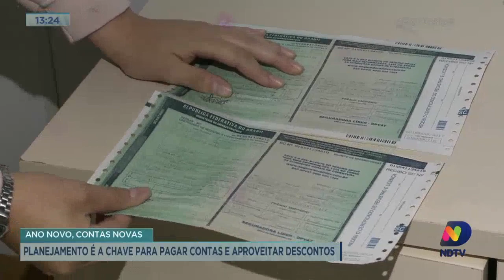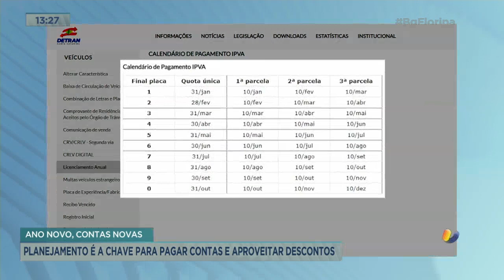Planejamento é a chave para pagar contas e aproveitar descontos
Ano novo, contas novas. Com a chegada de 2022 as tradicionais contas de início do ano estão aí.